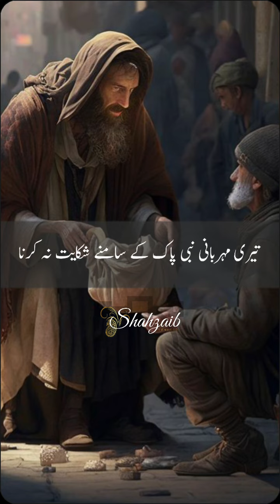رونے والا عورت ،بڑا درد ناک واقعہ urdupoetry islamicstory @islamicstory2